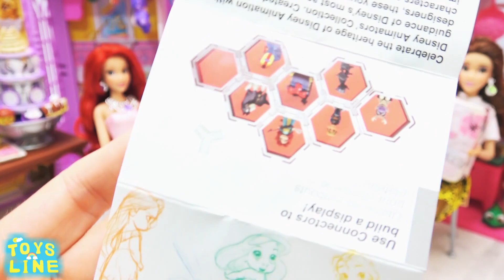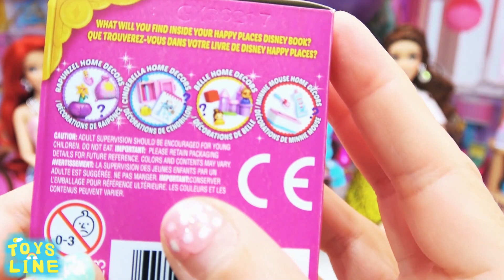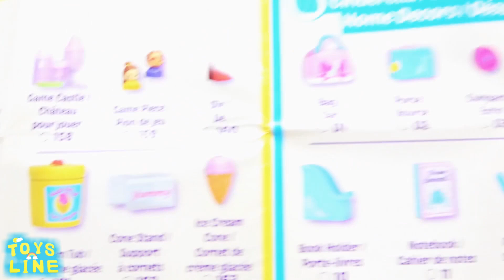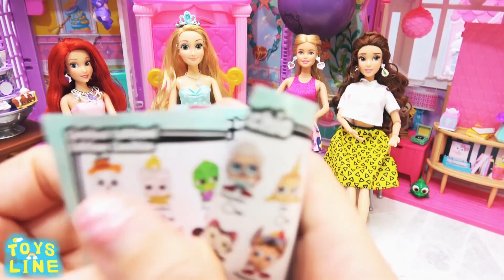ラプンツェルの誕生日にバースデーパーティー プレゼント がいっぱいディズニープリンセスごっこ遊び✨ Barbie Birthday Song 海外おもちゃ人形アニメ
トイズラインToysline
とっても励みになります♫嬉しいです(o´∀｀o)

[ ラプンツェル プリンセス お姫様ベットルームからヘアーアレンジ モーニングルーティン 人形 着せ替えごっこ ドレスに大変身 ✨ Barbie おもちゃ 人形 アニメ ]

[ アラジンとジャスミン LOLドールが プリンセスドレスに変身❤DIY ねんどの手作り衣装 お姫様 ✨ Play Doh DIY Dress おもちゃ 人形 アニメ ]

[ ラプンツェル バービーがおめかしリカちゃん アクアカール 美容院でメイクやヘアアレンジごっこ遊び★プリンセス⭐おもちゃ 人形 アニメ ]

[ バービーとプリンセスが空飛ぶペガサスに乗って遊ぶ キャンプでサプライズ ✨ Barbie Horse おもちゃ 人形 アニメ ]

[ アナと雪の女王 プリンセスに LOL サプライズドールが キラキラドレスに変身❤DIY ねんどの手作り衣装 お姫様 エルサ 白雪姫 ラプンツェル✨ Play Doh DIY おもちゃ 人形 アニメ ]

[ バービーとプリンセスが馬車に乗って英語学校にいくよ 下校中にケーキ屋さんにいく✨ Barbie School おもちゃ 人形 アニメ ]

[ 人魚に変身 プリンセス がマーメイド❤DIY ねんどの手作り衣装 オーロラ姫 ジャスミン モアナ メリダ ✨ Play Doh DIY Mermaid おもちゃ 人形 アニメ ]

[ 白雪姫プリンセスお姫様 パジャマ 手作りベットルーム朝食からの一日 家族で着せ替えごっこ ドレスに大変身 ✨ おもちゃ 人形 アニメ ]